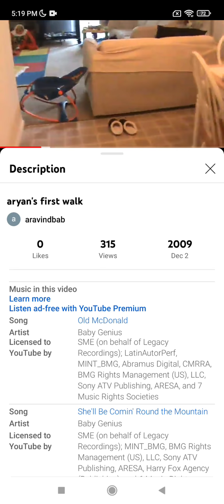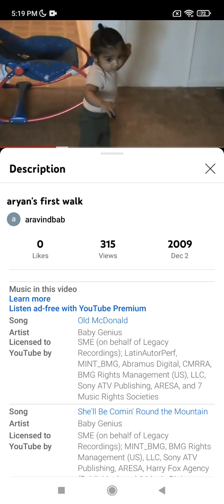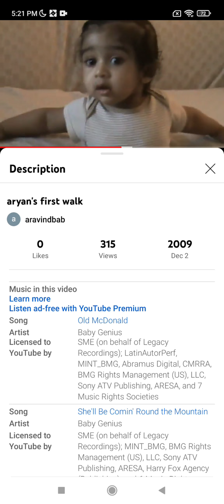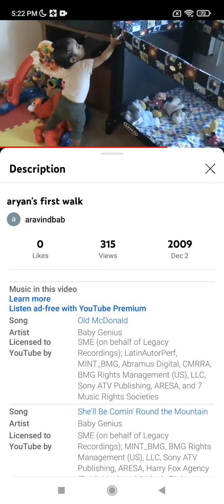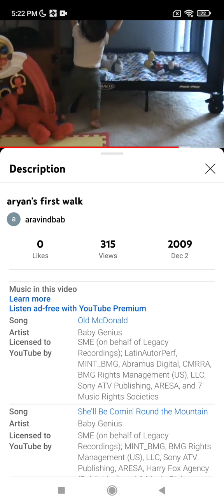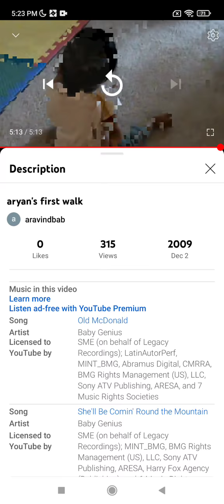Me When I'm A Baby In King Of Prussia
This Video Is 2009